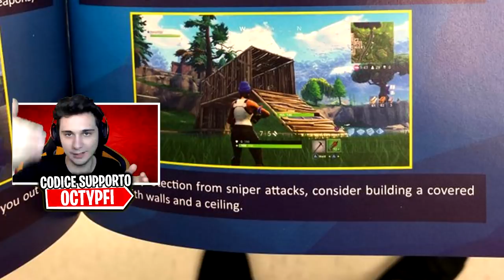COME MIGLIORARE *VELOCEMENTE* e FARE 30 KILL su FORTNITE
In questo video di Fortnite vediamo come migliorare velocemente e fare sempre 30 kill!

Microfono che uso ora🔗
Microfono Economico🔗
Monopoly Fortnite🔗